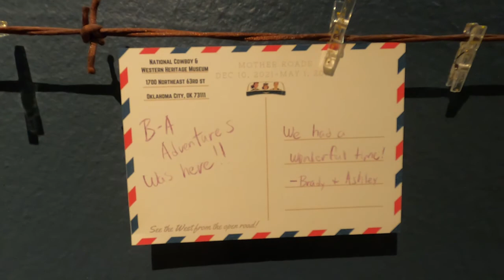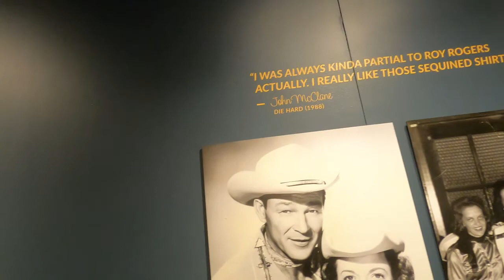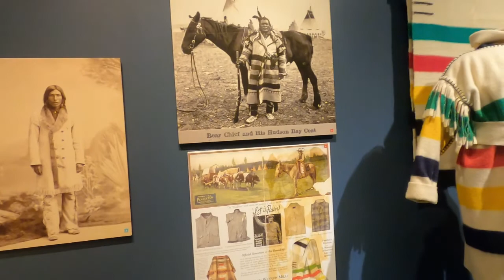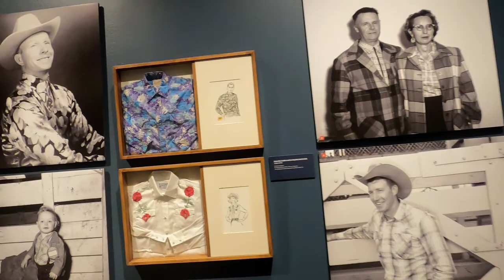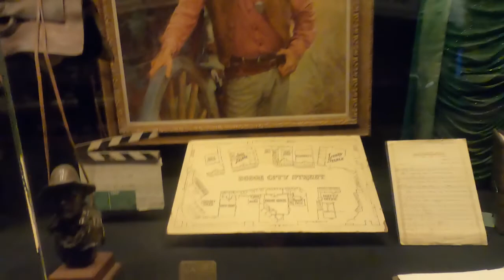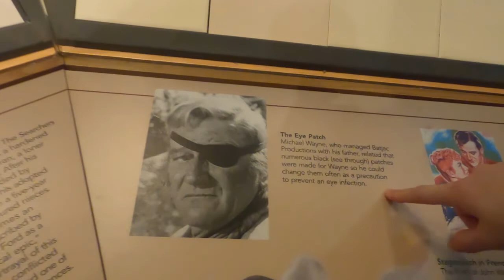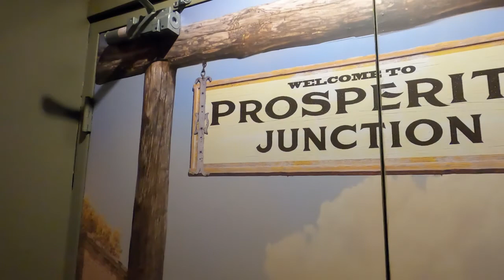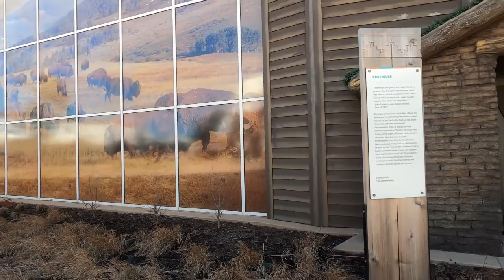Visiting National Cowboy & Western Museum | Oklahoma City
We had been putting off this trip for a while but we finally made it happen! A good friend of ours had been mentioning this trip to us for a long time and we never got around to going with him. We absolutely loved Oklahoma City and the Cowboy Hall of Fame and Museum! This is a must on your destination trips or even just a weekend getaway!

Use our Airbnb code for all your visits so you can get a discount on your next trip!